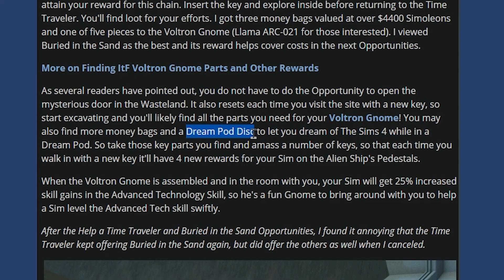OUR NEW DESCENDANTS ARE KINDA... 😳 || Sims 3 Into the Future || Part 5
✨ SPOILERS BELOW ✨

💫 In this episode, Nole meets their descendants, Harley and Logan.